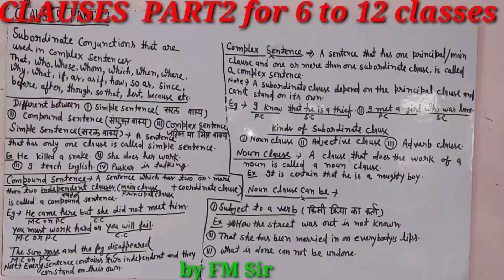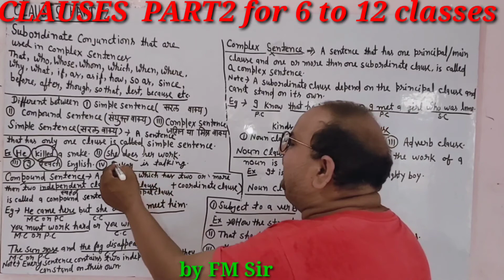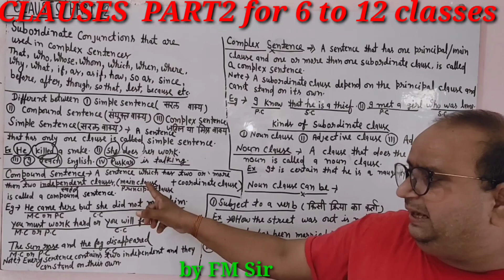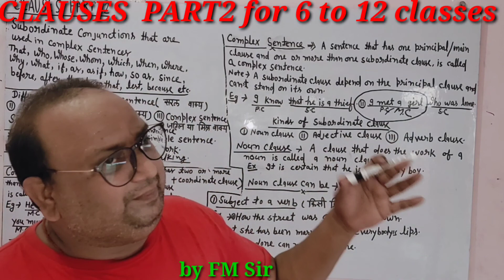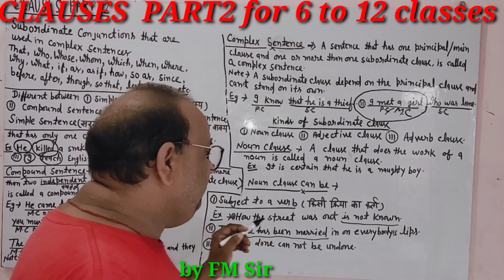CLAUSES PART 2 by FM Sir Fanindra Kumar Mishra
Principal clause,subordinate clause,coordinate clause